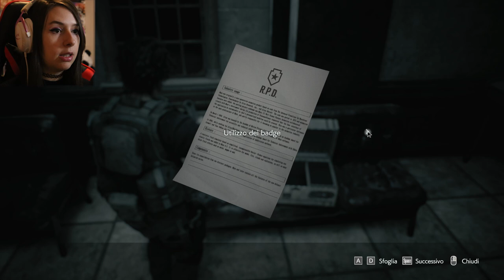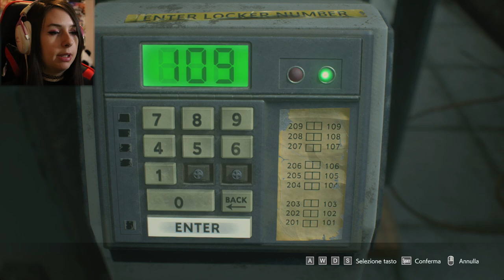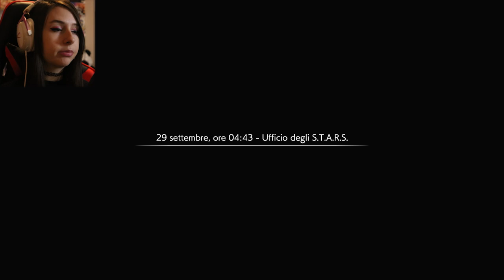GIACOMINO 2.0 | RESIDENT EVIL 3 #4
Raggiungiamo gli 80 Likes per il prossimo episodio? ♥
► DONAZIONI◄
Da indicare sulla busta/pacco:
• Il destinatario:
Mariangela Benevento